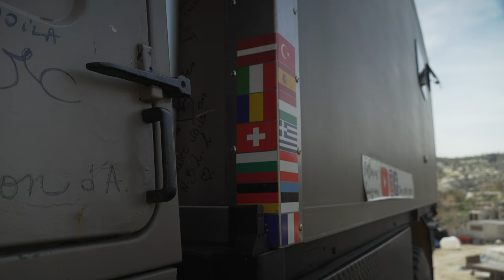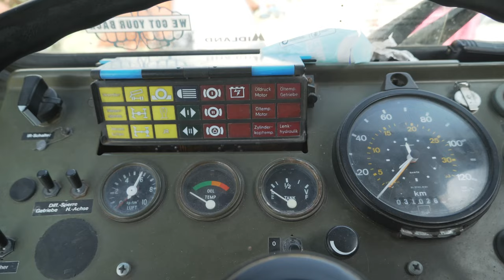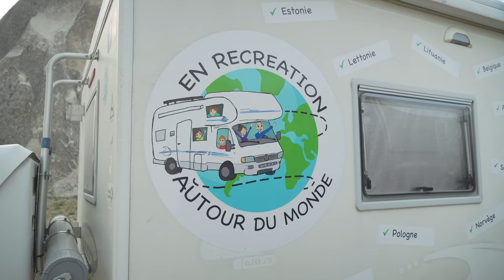30 | LA MAGIE DE LA CAPPADOCE / Voyager en turquie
La Cappadoce est de loin le site le plus touristique de la Turquie. Par contre, le lieu demeure bien préservé. Aux premières lueurs du soleil, nous pouvons assister à un incroyable spectacle : le décollage des montgolfières.

Dès notre arrivée sur les lieux, nous avons retrouvé nos amis @theturtletrotter que nous voulons te présenter !

Bon visionnage !

Jade & Yanouk

QUI SOMMES-NOUS ? ✨
Nous c’est Jade et Yanouk. Nous sommes un couple québécois ayant tout quitter pour partir à l’aventure. Le 15 Juillet 2021, nous avons démarré notre rêve ; faire le tour du monde à vélo. Sur cette chaine, on t’emmène avec nous dans nos aventures de la France à la Malaisie. À travers les rencontres, on s’intéresse au monde qui nous entoure et on souhaite te le présenter en images.